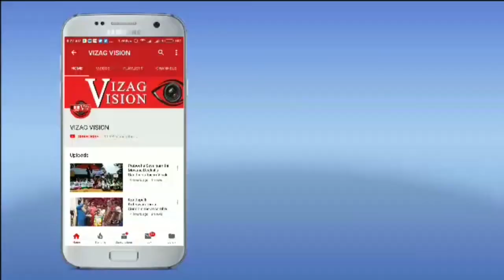BJP MLC Madhav Press Meet in Visakhapatnam,Vizagvision....